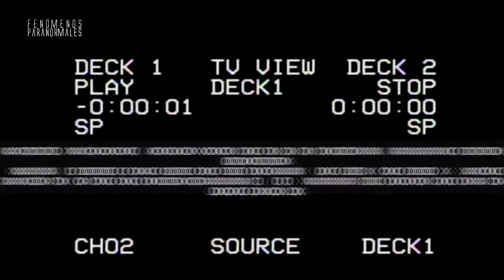Fenómenos Paranormales | Episodio 4: Movimientos siniestros | Telemundo Entretenimiento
Video oficial de Telemundo Fenómenos Paranormales. Muchos creen que les puede pasar a otros, pero le puede  tocar a cualquiera. Objetos con vida propia quedan captados en video y el pánico supera el poder de la imaginación.

Fenómenos Paranormales:
Un show que presenta la actividad paranormal, Ovnis y los fenómenos más extraños. Aneudy Lara interactúa con ZOE, su asistente de voz virtual quien también narra los videos de una forma sencilla y con buen manejo de las emociones como el miedo, el asombro y la curiosidad.  Los lugares embrujados, los fantasmas y las leyendas más aterradoras que no dejarán dormir ni al más escéptico de los mortales.